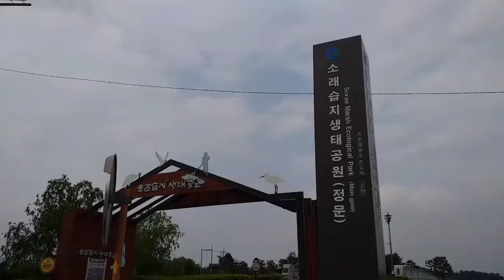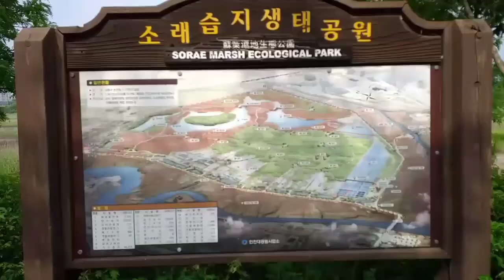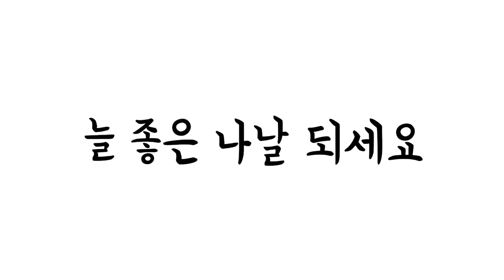걷기했어요-풍차삼형제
2021년 5월 31일 5월의 마지막 날 집에서부터 걷기 시작하여 소래생태습지공원과 소래포구 일대를 걸으며 하루를 보냈다. 소래생태습지공원은 갈때마다 자연과 함께 한다는 느낌이 들어서 참 좋다.